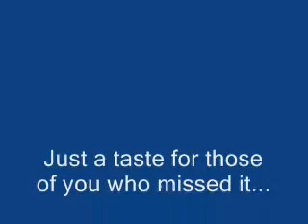The Bad Dudes Live @ The Pilot Light 4/16/11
The Bad Dudes
Live @ The Pilot Light
In Knoxville's Old City